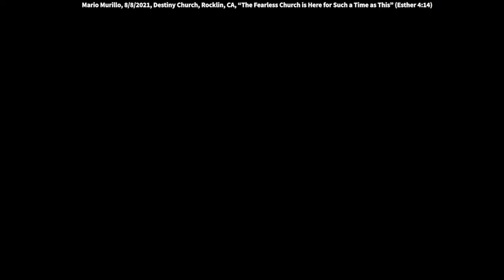Mario Murillo: The Fearless Church is Here for Such A Time as This (Esther 4:14)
Mario speaks at Destiny Church in Rocklin, California on August 8, 2021. Quotes: “Destiny Church is a model for thousands of other churches across America. This crowd today is a testimony to what happens when the media attacks the church. It becomes stronger. It becomes more joyous. It becomes more prosperous. It becomes more influential. We're starting to win this war.”

I said to them, "Pastors, how many sermons are you preaching about what your people are actually going through? What are you giving them that makes them strong in their culture?" That's why, as I said before, I was dancing when Kathy was up here announcing the nine lies that the culture is telling you and the Scripture will answer.  That's what every church should be doing right now.
It's what every, every church in America.

to lukewarm Christians, when they read the headline of it was against your pastor in the San Francisco Buzz, I mean the Sacramento Bee. What is their initial, oh my God, we Christians, we look bad. Well, by being silent you look stupid. You really do. You look stupid. Now, when you keep your church closed, you're sending a signal that you don't care about your people.

You may think that you're couching it in, “Oh, well I want to do what's right for the health department, I want to look good in the eyes.” But your people read it and think, “I needed church. I needed to be in church. I needed to sit with other like-minded people. I'm getting assaulted by something far worse than a pandemic; it is the epidemic of wokeness that is coming like a toxic cloud over everything. I needed church. I needed worship. I needed to feel the presence of God with fellow believers.”

Now, Esther finds out that Mordecai's running through town screaming. Finally, he puts on sackcloth and ashes and being him sobbing out loud. Think of the modern preachers that would of looked at Mordecai and called him a radical, an alarmist, an extremist and say, "Your statement about what's going on in America, isn't true." Mordecai would of heard the same thing, 'A conspiracy to kill all of us, are you crazy?' But he was right. The news get back to Esther, two things she finds out. Number one about the genocide, number two that the man she really loves, Mordecai, is wearing sackcloth's and wailing in the center of town.

So she's so distressed that she sent garments to Mordecai, that's what's going on right now. She sent him glad rags, put the glad rags on, wear the clothes you wore before the pandemic. Wear the theology, the values, we just want everything to get back to normal. I want it like it was before, (singsong) la, la, la, la. I just want it to go back to the way it was before.

So that's when Mordecai comes back to her. She explains why she can't take action: “Don't you understand what the law says? The law says I can't go to the king and tell him about the genocide of our people, because I will be executed. I might lose my life!” He said, “Well Esther, if they're going to exterminate all the Jews and your Jewish…??”

That's the logic that is keeping men of God quiet right now. Now here's the part, it says Mordecai leaves no doubt about her need to test the law. The Sacramento Bee says about the pastor's preaching, he's testing the law. Mordecai was telling Esther you got to test that law. There's a law you have to test. You have to test the law, that puts a drag queen read to your children on Saturday in the library. You have to test the law that will put a grown man in your little girl's bathroom. You have to test the law, you have to test the law, you have to be the voice at the City Council, and at the school board meeting.

You have to be the individual that says, "I oppose this." You say, “Now, my church has stayed closed because it's a safe move. I'm now speaking out because it's the safe move. I as a personal Christian don't want to rock the boat, that's the safe move.”

Here's' what Mordecai said to Esther, who was speaking of self-preservation, "Do not think in your heart that you will escape in the king's palace." FDR said to the moguls, "Don't think that you can look at me and say, 'Oh I'm going to keep building cars, I'm Ford. I'm going to keep making plastic and nylon, I'm DuPont. I'm a keep delivering the mail, I'm Boeing.'" The President said, "None of that will be here, if we do not confront this threat. It's not going to be here."